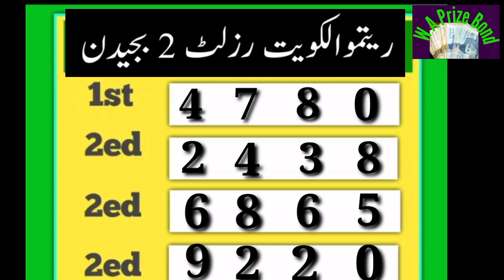Ritmu Al Kuwait Lottery 2PM Today 11-05-2022 Full Result